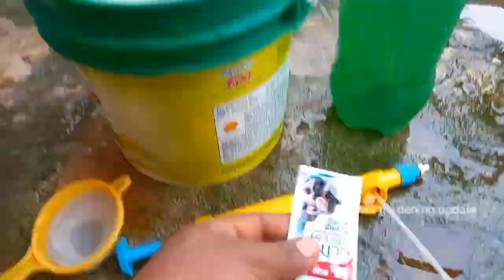छोटे से जगह पर ऑर्गेनिक सब्जियाँ उगाने का जोरदार तरीक़ा// Organic vegetable grow // ऑर्गेनिक खेती